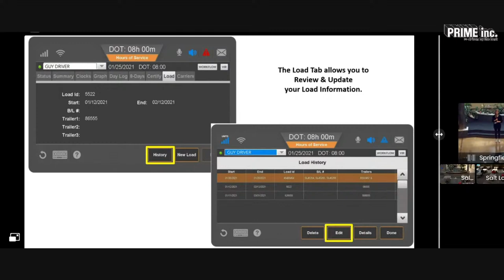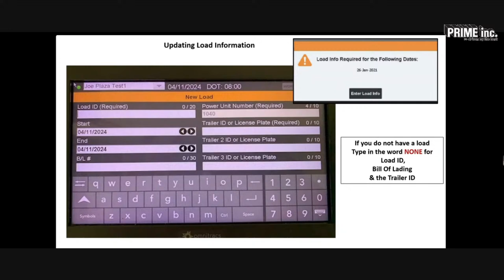Driver Meeting LIVE - April 12th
Good morning! Join us at 8 a.m. CST for our weekly Driver Meeting.